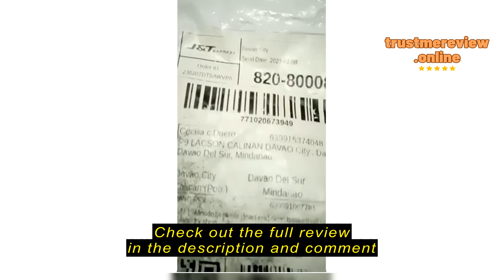Review HOMEBOUND STORE Gearcase Assembly for Washing Machine (sharp, 3d, Union, camel)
HOMEBOUND STORE

HOMEBOUND STORE Gearcase Assembly for Washing Machine (sharp, 3d, Union, camel)